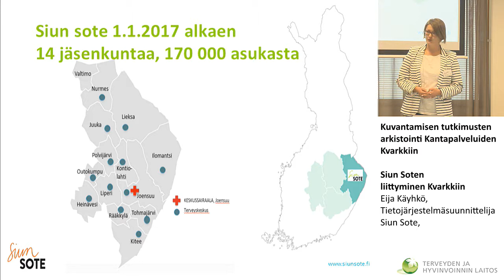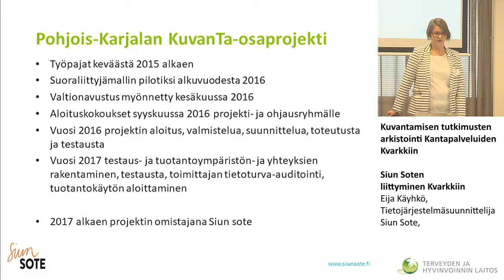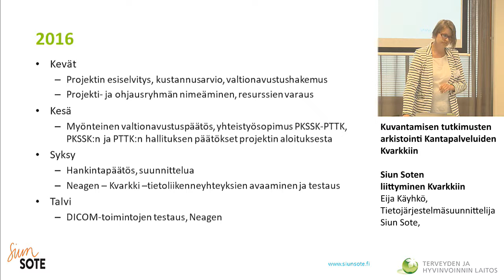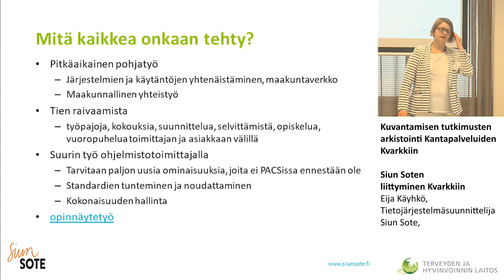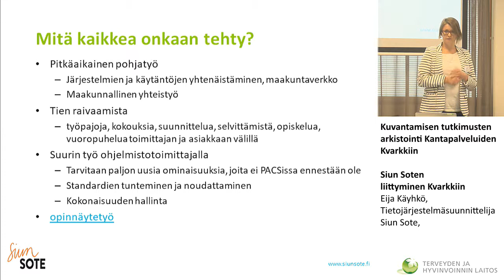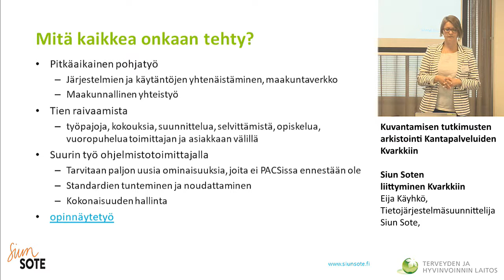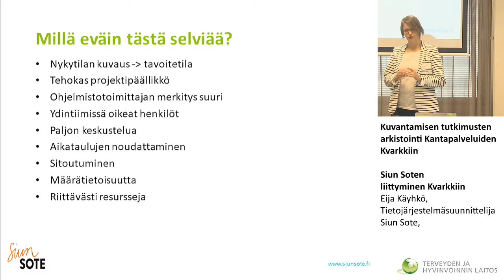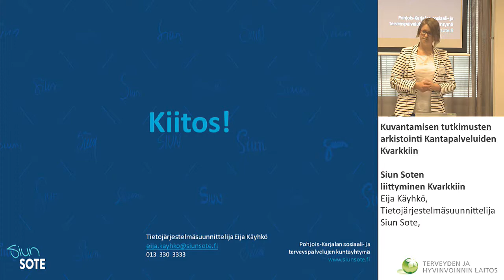Siun Soten liittyminen Kvarkkiin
Kuvantamisen tutkimusten arkistointi Kantapalveluiden Kvarkkiin
Eija Käyhkö, Tietojärjestelmäsuunnittelija
Siun Sote, Pohjois-Karjalan sosiaali- ja terveyspalvelujen kuntayhtymä